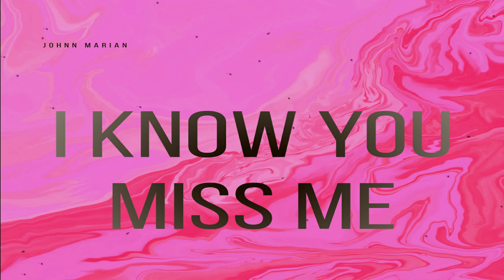Johnn Marian - I Know You Miss Me [Official Audio]